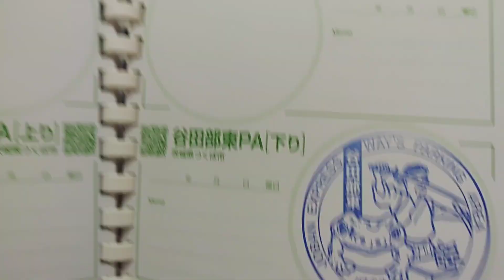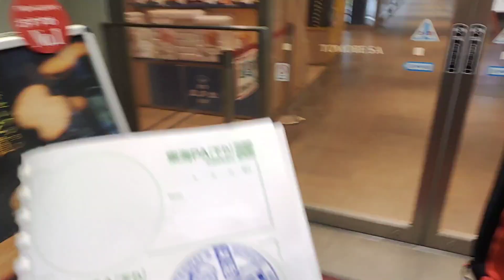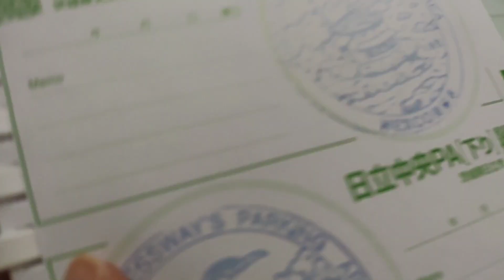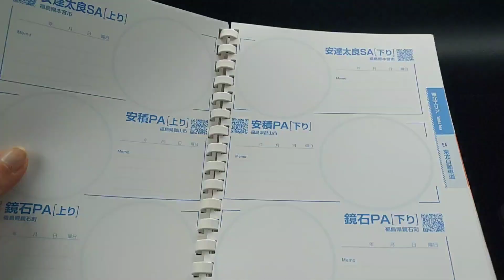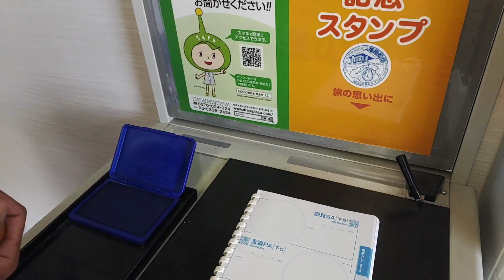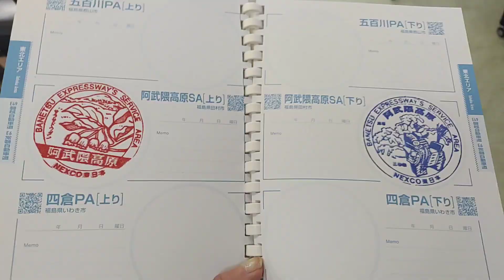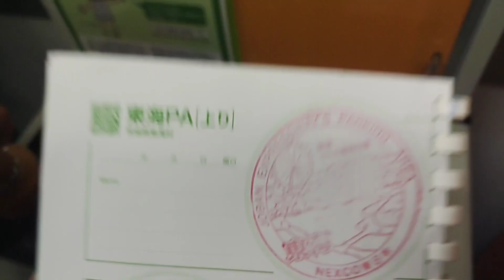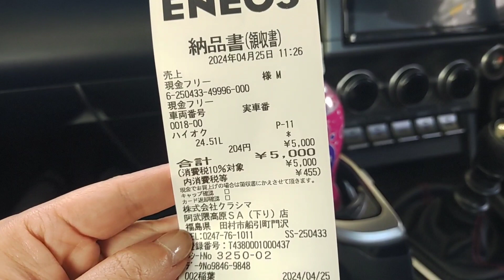【ハイウェイスタンプ】常磐道・磐越道・東北道【E6】【E49】【E4】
常磐道【E6】
0:00 常磐道 谷田部東PA (下り)
0:56 常磐道 千代田PA (下り)
1:48 常磐道 美野里PA (下り)
2:48 常磐道 友部SA (下り)
3:54 常磐道 東海PA (下り)
4:59 常磐道 日立中央PA (下り)
5:57 常磐道 中郷PA (下り)
6:40 常磐道 関本PA (下り)

磐越道【E49】
7:38 磐越道 阿武隈高原SA (下り)

東北道【E4】
9:35 東北道 安達太良SA (下り)
11:31 東北道 福島松川PA (下り)
13:18 みそぱん
14:10 東北道 安達太良SA (上り)

磐越道【E49】
15:13 磐越道 阿武隈高原SA (上り)

常磐道【E6】
16:10 常磐道 関本PA (上り)
17:14 常磐道 中郷SA (上り)
18:34 常磐道 日立中央PA (上り)
19:12 常磐道 東海PA (上り)
19:43 常磐道 友部SA (上り)
20:15 常磐道 美野里PA (上り)
20:42 常磐道 千代田PA (上り)
21:03 常磐道 谷田部東PA (上り)

21:34 おまけ